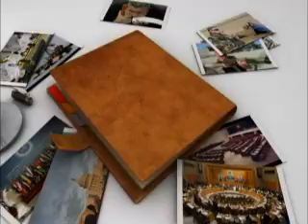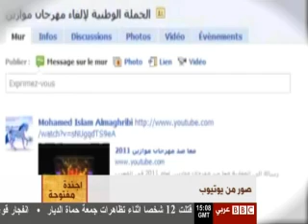أجندة مفتوحة: جدل حول مهرجان موازين المغربي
في المغرب أوشك مهرجان موازين الثقافي الدولي العاشر الذي انطلق منذ أسبوع على بلوغ خواتيمه  رغم الأصوات التي إرتفعت منذ فترة تطالب بإلغائه.  إذ وصفه شباب حركة عشرين فبراير في حملتهم على الفيس بوك بأنه تبديد للمال العام بينما ظل الإسلامييون يصفونه على الدوام بأنه مدعاة للفاحشة والفتنة والتبذير. يناقش عمر الطيب هذا الموضوع مع ضيوفه وهم رشيد البلغيتي، الناشط في حركة ٢٠ فبراير و في الحملة الوطنية لإنهاء مهرجان موازين وعادل الحامدي ،محرر الشؤون العربية في وكالة انباء القدس برس.